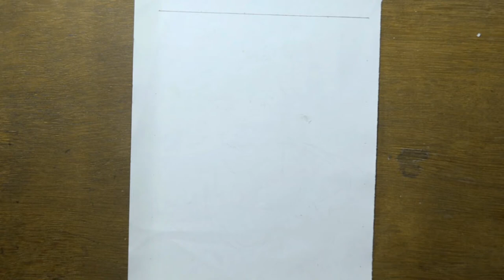Easy Tutorial - "Varun dhawan" Drawing step by step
Hi,
welcome to SRK Drawing.

Today I'm going to draw a beautiful Alone girl picture with a guitar in hand.

Hera I've used "Good luck 2B pencil" for outline sketching, HB & a-star pencils for shading.

Music Credit
Song: Unknown
Artist: Unknown